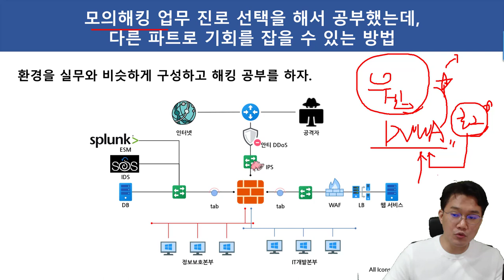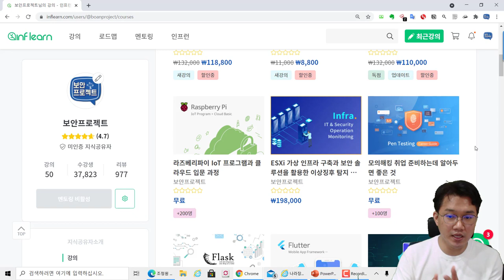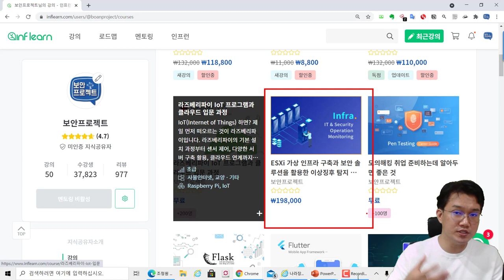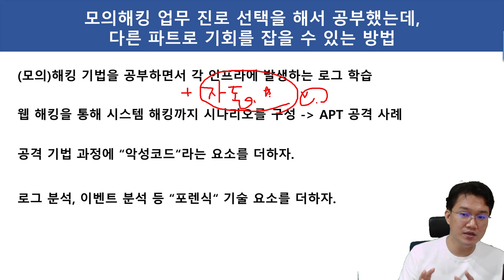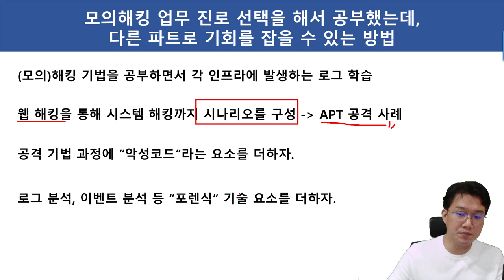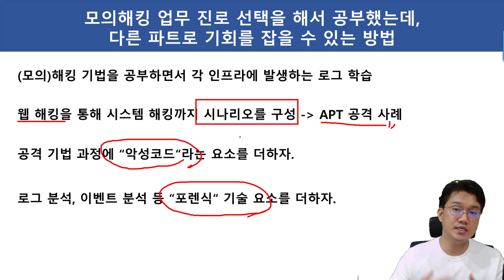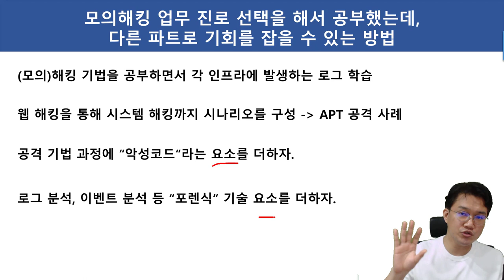모의해킹 진로 선택을 해서 공부했는데, 다른 파트도 기회를 잡는 방법!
보안프로젝트 ) 에서 제공하는 IT 보안 진로 강의입니다. 이번 강의 주제는 " 모의해킹 진로 선택을 해서 공부했는데, 다른 파트도 기회를 잡는 방법!" 입니다.

(모의)해킹 기법을 공부하면서 각 인프라에 발생하는 로그 학습
웹 해킹을 통해 시스템 해킹까지 시나리오를 구성 --- APT 공격 사례
공격 기법 과정에 “악성코드“라는 요소를 더하자.
로그 분석, 이벤트 분석 등 “포렌식“ 기술 요소를 더하자.